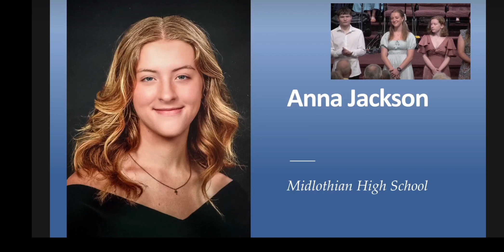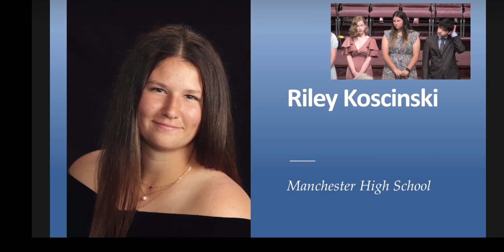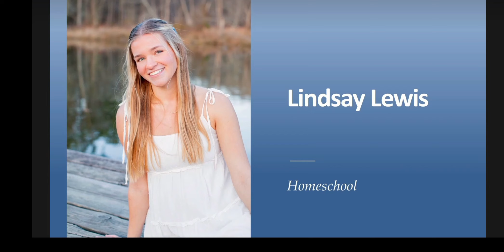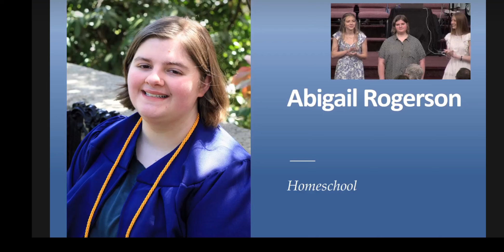Joshua graduation recognition Swift Creek